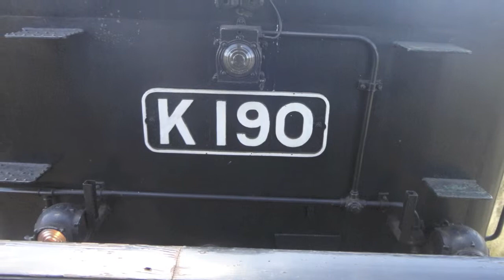Photo's From Our Visit To The Victoria Goldfields Railway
Here our the photo's from our visit to the Victoria Goldfields Railway while we were on our holiday in Victoria.